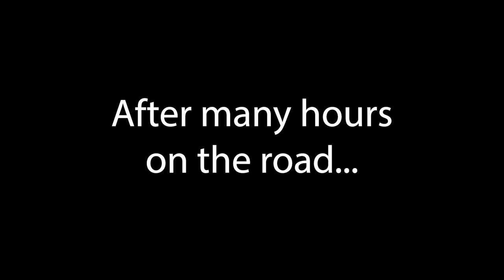Hamish - Our West Highland Terrier Puppy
Introducing Hamish, our west highland terrier puppy, only 8 weeks old and adorable!  This was filmed on his first day with us.

Things you may like;
Hamish's collar;
Hamish's water bowl;
Hamish's playpen bed;